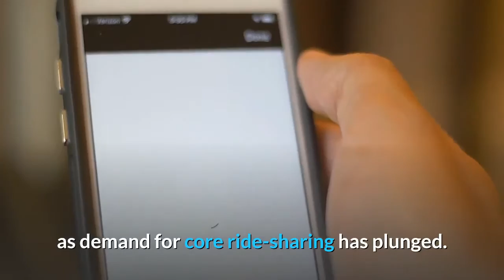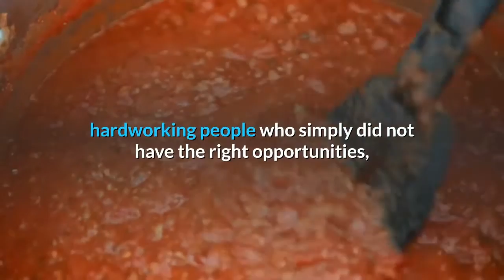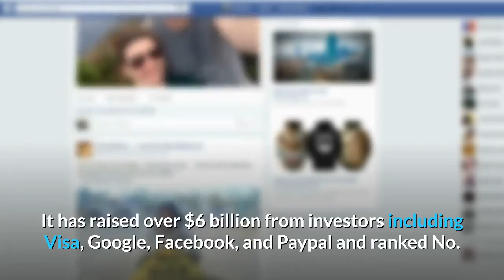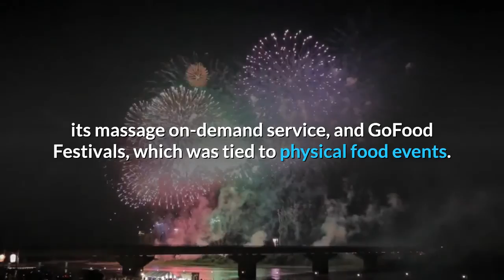From Uber to Asia the pandemic is remaking the world's 'super app' race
The biggest of rideshare platforms have been in a race to push beyond core transportation and create a dominant 'super app' that offers a range of services, but Covid-19 has quickly forced them to reevaluate what that revenue-generating lineup will look like. Uber's deal to acquire Postmates for $2. 65 billion in stock shows how app-based food delivery has become an even more critical business focus in the coronavirus era as demand for core ride-sharing has plunged. In the first quarter, Uber's rides business bookings were down 80% year over year, while UberEats food delivery bookings were up more than 50%. But it's not just Uber or a U. S. market dynamic. Asia's rideshare leaders are also making changes to reflect a changed world. Indonesia's Gojek, valued at $12. 5 billion, is trimming its staff and dropping a couple of offerings that had contributed to its ambitions of being known as a global ''superapp. '' The company, which started as a dispatch service for motorcycle taxis, cut nine percent of its staff and is now focused on transportation, payments and food delivery as keys to post-pandemic recovery. Gojek's ''super app'' strategy, offering up to 20 services within a single app, has been praised for creating ''stickiness'' — encouraging consumers to stay with the company for a range of services and that is a major evolution from the dispatch service for motorcycle taxi drivers, known as ojeks, for which the company was started. The two-wheeled taxis are the most efficient way to get through the dense traffic jams in Indonesia's cities. But drivers worked mostly in the informal economy, were viewed as unreliable and their mode of transportation was seen as a last resort. Founders Nadiem Makarim, Andre Soelistyo and Kevin Aluwi decided they could better connect the motor taxi drivers and customers. ''The secret sauce that started the company was the trust that these people were honest, hardworking people who simply did not have the right opportunities, '' said Aluwi, co-CEO of Gojek. In 2015, Gojek launched its first app for transportation but as customers asked drivers to do more, the range of services the company offered began to expand. Its 20 services in Indonesia include Gobox (a parcel delivery service), GoCar (a private car service), GoFood, GoShop, and GoPay, among others, targeting what Andre Soelistyo, Gojek co-CEO, says is the opportunity to ''removes life's daily friction. ''By its own estimate, the Asian unicorn handled $9. 5 billion in transactions in 2018 (the latest year for which full data is available) and serves two million taxi drivers and 400, 000 merchant partners through its super app. It has raised over $6 billion from investors including Visa, Google, Facebook, and Paypal and ranked No. 10 on the 2020 CNBC Disruptor 50 list. But in announcing cutbacks, Gojek said it was pulling back on at least a few services: dropping GoLife, its massage on-demand service, and GoFood Festivals, which was tied to physical food events.